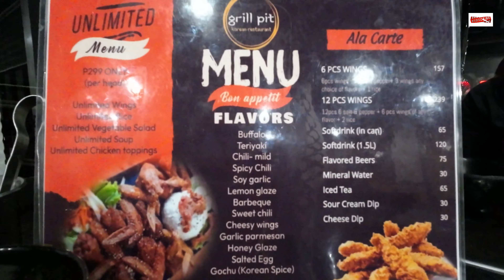Grill Pit Unlimited Chicken Wings | Unbelievable... | My # 1 Chicken Wings in Laguna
Personal opinion... really we're surprised. Please watch the video to find out.